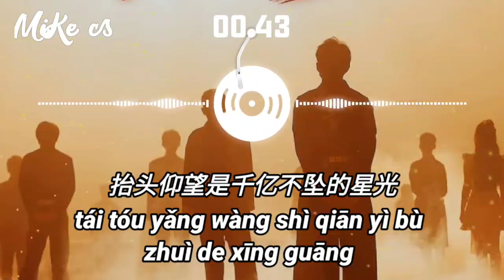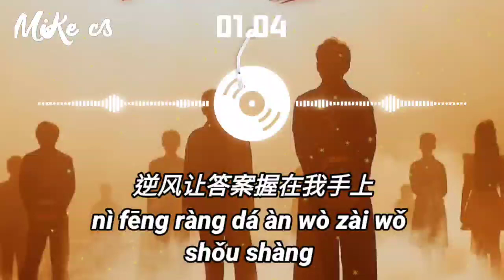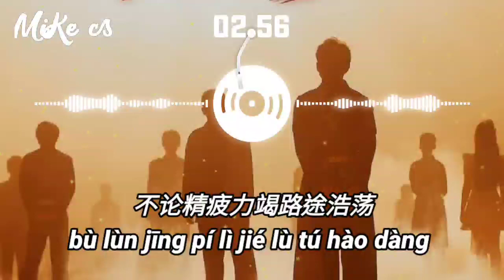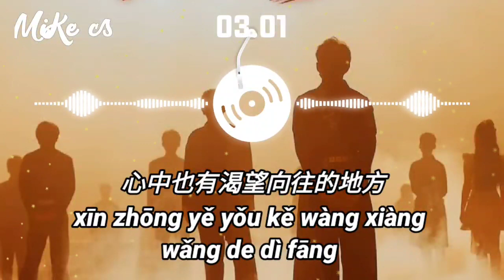以光之名 - yǐ guāng zhī míng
以光之名

艾辰/Aki阿杰/阿俊/嗷呜一口仙贝/傲寒同学/白色/白止/别词/成都AG超玩会·久诚/成都AG超玩会·一诺/重庆狼队.Fly彭云飞/曾昶皓/凑诗/陈梓逸/大C/大门E/呆阿拿/凤九/广州TTG·九尾/Gemini/高鱼/根小八/光天翌/龟娘/寂/Joysaaaa/HITA/卡修Rui/K.D/kpl王者荣耀灵儿/李蚊香/李向哲/裂天/LKer林柯/麓七/伦桑/NL不分/梦伴/陌秋离/木下结草/南京Hero久竞·久哲/南京Hero久竞·无畏/倪浩毅/倪莫问/排骨教主/皮克桃/奇然/山新/沈谧仁/是巨龙啊/刷牙/西彬/熙宝/仙某某/萧忆情Alex/小爱的妈/小波/小花花花儿/小曲儿/小时姑娘/小怡包子/小义学长/徐远书/玄觞/妖蝠/叶洛洛/乙帅/易言/尹昔眠/佑旻yomi/屿汐学长/云雀Cream/云の泣/泽典/张德伊玲/灼夭

身在黑暗无边的空荡
才对光无尽渴望
一路全面袭来的痛伤
造就我勇敢的锋芒
抬头仰望是千亿不坠的星光
星空之上是永世不灭的守望
踏上征途的不枉
任风雨苍茫 激荡
相同信仰
我要 乘浪寻找炽烈的 愿望
逆风让答案握在我手上
我要 打破现实与梦的墙
只因为有你陪在我的身旁
我要 浴火聚光
燃至终章
不屈灵魂之上
有绝世的力量
就算世界崩塌又怎样
我还有 一座倔强
你我并肩伫立于野火
让姓名 飘回家乡
宁可一战绝不要平凡的时光
尽管张扬让历史记下我模样
背负着使命前往
越绝望越敢 冲撞
不可阻挡
我要 打破 梦与现实的墙
我要 浴火聚光
燃至终章
不屈灵魂之上
有绝世的力量
不怕所有磨难定会逆流而上
不管举世相似 唯我无双
不论精疲力竭路途浩荡
心中也有渴望向往的地方
燃起无尽梦想
炙热滚烫
刻下心中方向
绝不会退让

shēn zài hēi àn wú biān de kōng dàng
cái duì guāng wú jìn kě wàng
yī lù quán miàn xí lái de tòng shāng
zào jiù wǒ yǒng gǎn de fēng máng

tái tóu yǎng wàng shì qiān yì bù zhuì de xīng guāng
xīng kōng zhī shàng shì yǒng shì bù miè de shǒu wàng
tà shàng zhēng tú de bù wǎng
rèn fēng yǔ cāng máng jī dàng
xiāng tóng xìn yǎng

wǒ yào chéng làng xún zhǎo chì liè de yuàn wàng
nì fēng ràng dá àn wò zài wǒ shǒu shàng
wǒ yào dǎ pò xiàn shí yǔ mèng de qiáng

zhī yīn wéi yǒu nǐ péi zài wǒ de shēn páng
wǒ yào yù huǒ jù guāng
rán zhì zhōng zhāng
bù qū líng hún zhī shàng
yǒu jué shì de lì liáng

jiù suàn shì jiè bēng tā yòu zěn yàng
wǒ hái yǒu yī zuò jué qiáng
nǐ wǒ bìng jiān zhù lì yú yě huǒ
ràng xìng míng piāo huí jiā xiāng

níng kě yī zhàn jué bù yào píng fán de shí guāng
jìn guǎn zhāng yáng ràng lì shǐ jì xià wǒ mó yàng
bèi fù zhe shǐ mìng qián wǎng
yuè jué wàng yuè gǎn chōng zhuàng
bù kě zǔ dǎng

wǒ yào dǎ pò mèng yǔ xiàn shí de qiáng

bù pà suǒ yǒu mó nán dìng huì nì liú ér shàng
bù guǎn jǔ shì xiāng sì wéi wǒ wú shuāng
bù lùn jīng pí lì jié lù tú hào dàng
xīn zhōng yě yǒu kě wàng xiàng wǎng de dì fāng

rán qǐ wú jìn mèng xiǎng
zhì rè gǔn tàng
kè xià xīn zhōng fāng xiàng
jué bù huì tuì ràng